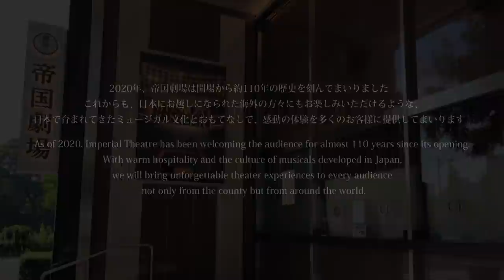THE MUSICAL CONCERT at IMPERIAL THEATRE in JAPAN‹For JLODlive›★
THE MUSICAL CONCERT
at IMPERIAL THEATRE in JAPAN
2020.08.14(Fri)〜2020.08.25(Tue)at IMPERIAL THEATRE